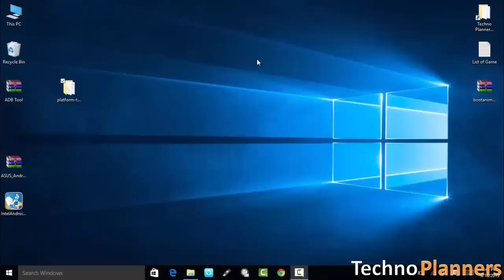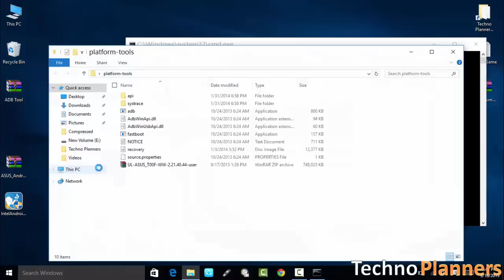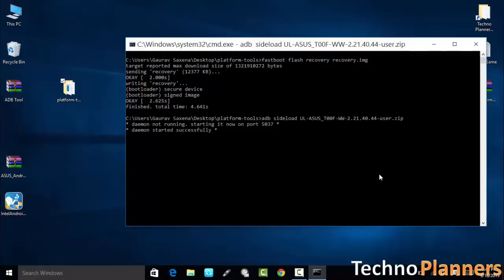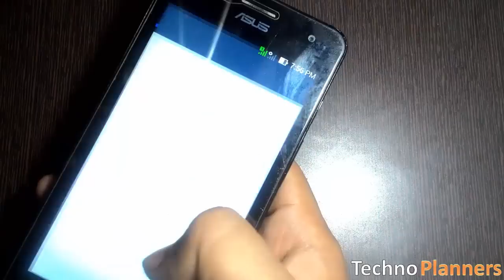How to Flash ADB via sideload on Asus Zenfone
Tutorial - How to Flash ADB via sideload on Asus Zenfone 5, Zenfone 6, Zenfone 4, Zenfone 2, Zenfone selfie and you can use this method on any zenfone device. Download ADB fastboot tool, Drivers and firmware file from Techno Planners